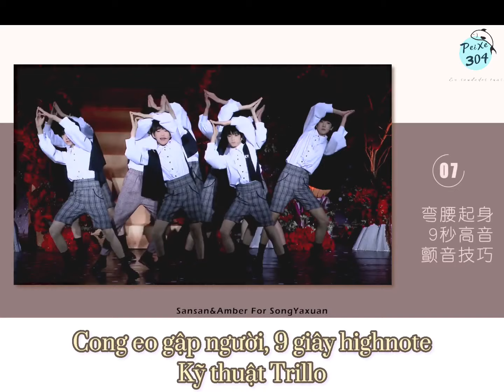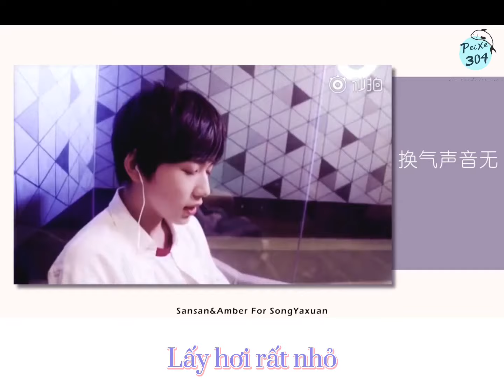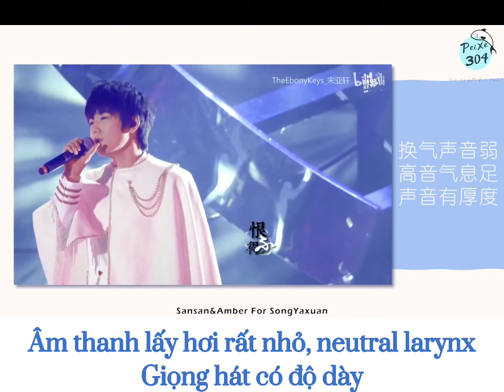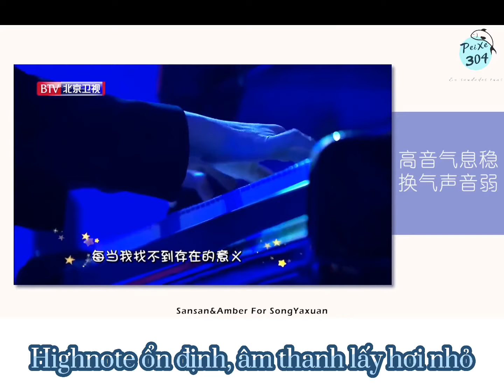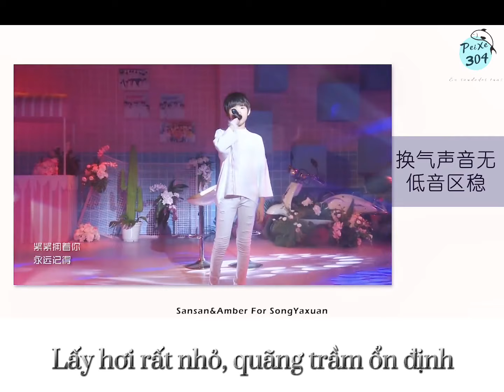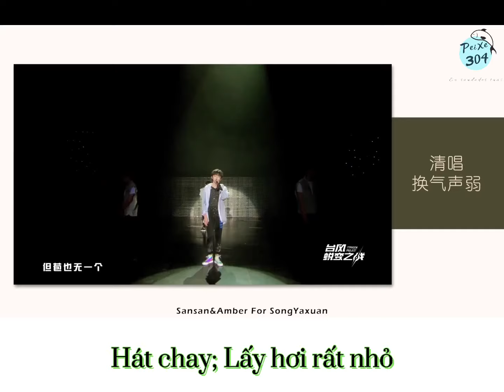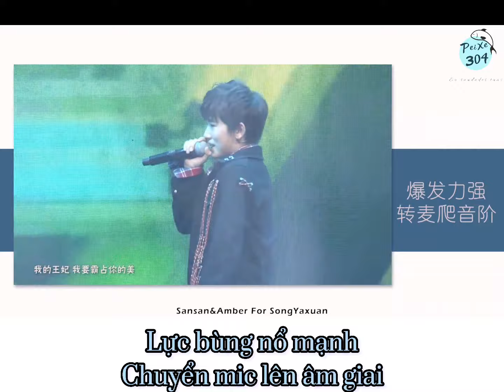[VIDEO] Sức bùng nổ trong giọng hát của Tống Á Hiên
1. Các yếu tố để lựa chọn nguồn video: Tất cả tài liệu đều được lấy từ bts luyện tập hằng ngày hoặc live trên sân khấu. Nhằm đảm bảo yếu tố đánh giá khách quan, chúng tôi cân nhắc đến phần hậu kỳ (chỉnh sửa) & lọc bỏ tiếng lấy hơi nên sẽ không lấy những bản phòng thu studio.

2. Về việc lấy hơi: cột hơi trong ca hát là điều rất quan trọng. Quan điểm được đồng tình nhiều nhất là: “Những người nắm chắc được việc lấy hơi thì sẽ có thể làm chủ được bài hát.” Điều này không phải người nào có dung tích phổi lớn thì sẽ hát tốt. Học thanh nhạc chưa đến một năm, Tống Á Hiên đã học được cách lấy hơi từ bụng. Trong điều kiện luyện tập thành thạo thì em ấy vận dụng việc lợi dụng lực đẩy của cơ hoành để đẩy hơi khi hát một cách rất tự nhiên. Kết hợp với sự khả năng đóng của dây thanh và head voice, sẽ làm cho lực âm tập trung hơn. Khi hát sẽ càng có sực bùng nổ, thấm thía hơn.

3. Tiếng lấy hơi: Tống Á Hiên trong khi hát chủ động kiểm soát tiếng lấy hơn. Nhiều người cho rằng các ca sĩ thế hệ trước có kỹ năng hát cao hơn mặt bằng chung của các ca sĩ hiện nay. Nguyên nhân là do thời đó chưa có công nghệ tiên tiến chắt lọc tiếng lấy hơi như bây giờ. Vì để đảm bảo chất lượng và cảm giác khi nghe, các ca sĩ đều phải kiểm soát vấn đề này. Giống như Đặng Lệ Quân vậy, thậm chí cô ấy lấy hơi bằng mũi chứ không phải bằng miệng. Ngoài việc có dung tích phổi lớn, một hơi có thể hát được rất nhiều câu thì không khó để phát hiện ra, khi máy quay ở xa hoặc những câu hát dài thì Tống Á Hiên thích kéo micro ra xa. Mục đích là để tránh bị thu tiếng lấy hơi vào. Đây cũng là một thói quen tốt khi hát đó.

Cre: Sansan&Amber For SongYaxuan

❗️Bản vietsub là sản phẩm của Peixe 304, eu saudades tuas •Tống Á Hiên 宋亚轩• . Vui lòng không re-up dưới bất cứ hình thức nào.